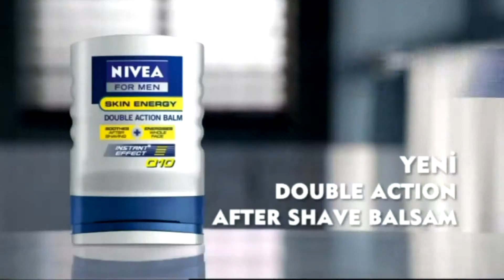SAKARYA ADA AKVARYUM